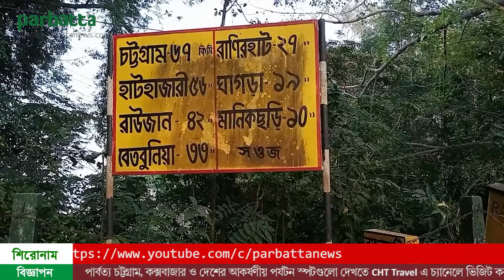রাঙামাটি হানাদার মুক্ত দিবস ১৭ ডিসেম্বর